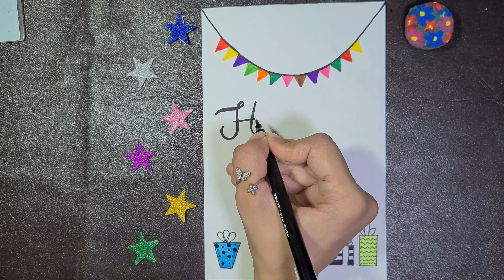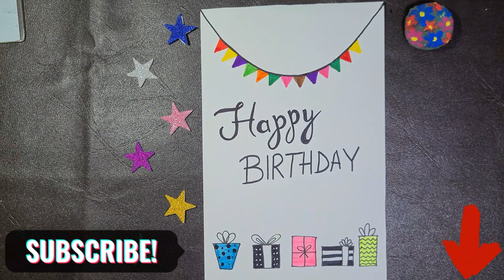How to make a birthday card | Happy birthday card ideas | Handmade birthday greeting cards design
Happy birthday card ideas
Handmade birthday greeting cards design
Birthday Card
Card Making Process
how to make a birthday card for best friend,
how to make a birthday card for teacher,
how to make a birthday card for your mom,
how to make a birthday card with paper,
how to make a birthday card for sister,
how to make a birthday card for brother,
how to make a birthday card for your best friend,
how to make a birthday card art hub,
how to make a birthday card aesthetic,
how to make a birthday card at home,
how to make a birthday card a4 size paper,
how to make a birthday card at home easy,
how to make a birthday card and envelope,
how to make a birthday card anime,
how to make a birthday card and gift,
how to make a birthday card app,
how to make a birthday card for a friend,
art hub how to make a birthday card,
how to make a birthday card easy and beautiful,
how to make a aesthetic birthday card,
how to make a paper envelope for a birthday card,
how to make a homemade envelope for a birthday card,
how to make a birthday card for a boy,
how to make a birthday card box,
how to make a birthday card butterfly,
how to make a birthday card book,
how to make a birthday card beautiful and easy,
how to make a birthday card for boyfriend,
how to make a bts birthday card,
how to make a birthday card for father's birthday,
how to make a birthday card cake,
how to make a pop up birthday cake card 3d,
how to make a cute happy birthday card,
diy how to make a birthday card,
how to make a digital birthday invitation card,
how to make a pop up birthday card easy,
how to make a greeting card for birthday,
how to make a pop up card for birthday,
how to make a birthday card on cricut maker,
how to make a birthday card online,
tutorial on how to make a birthday card,
how to make a origami birthday card